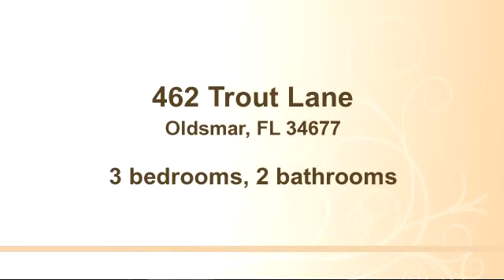Home for sale - 462 Trout Lane, Oldsmar, FL 34677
Bedrooms: 3
Bathrooms: 2 bathrooms
Square Feet: 1296
Price: $126,900

08/10/2015 09:01:01 am

Last modified: